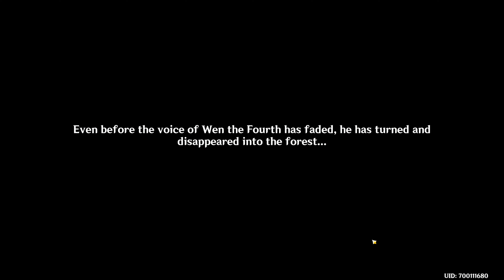GENSHIN IMPACT [#207] - BOSS Tygrys Suanni || 4K GAMEPLAY PL - Patch 4.4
Dwieście siódmy odcinek z Genshin Impact, w którym to walczę na bossa tygrysa Suanni oraz eksploruję nową krainę.

0:00 - BOSS Tygrys Suanni
03:45 - Eksploracja nowej krainy